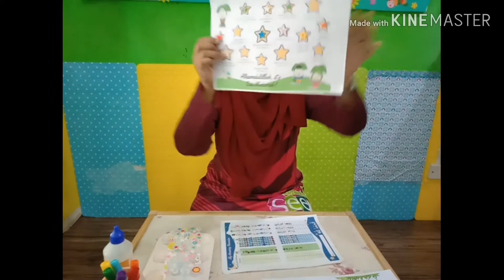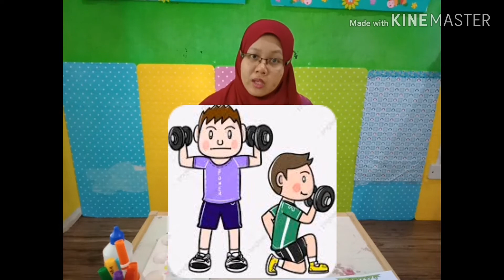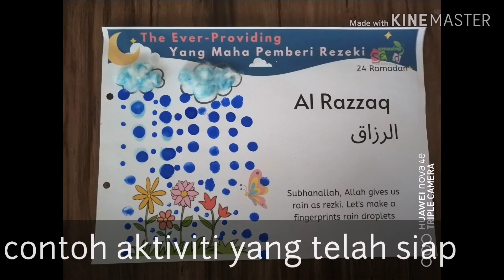24 Ramadan- Allah Al-Razzaq